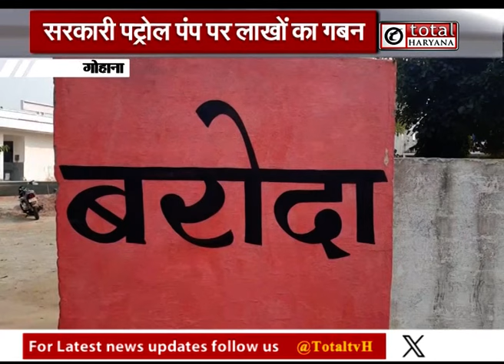गोहाना में सरकारी पेट्रोल पंप पर हुआ लाखों का गबन, पुलिस ने दी ये जानकारी